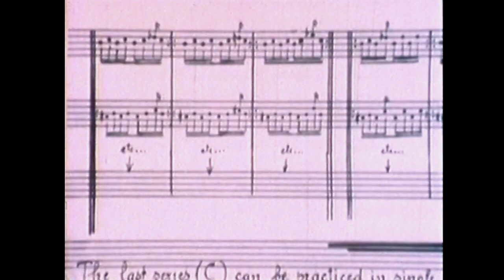'Marcel Moyse, Grand Old Man of the Flute' excerpt.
8 minute 49 second excerpt of a one-hour documentary on the life and art of world-renown flutist Marcel Moyse created in 1984.  This work was originally filmed in 16mm in a 4:3 aspect ratio and subsequently copied to HD format.